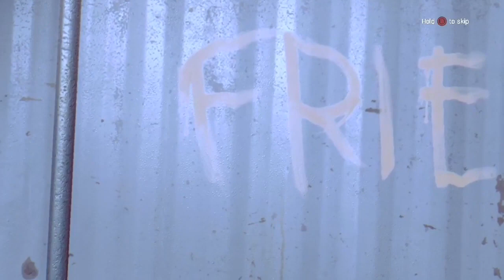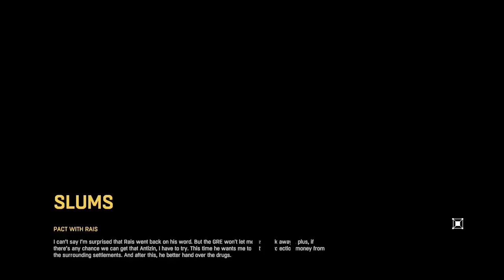Dying Light walkthrough Gameplay Part 4 Rais